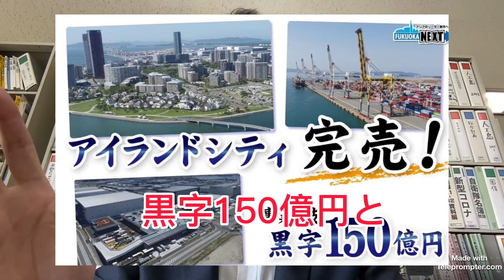人工島 黒字150億円の真実〜福岡市最大の公共事業を検証する